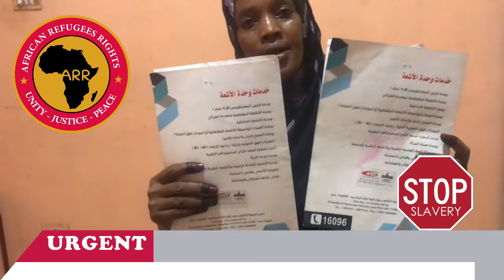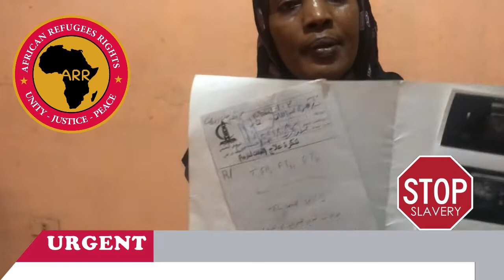دعونا نستمع إلى شكوى اللاجئة زارا طاهر مقيمة في مصر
Zahra is a mother of 6 children, she registered with the UNHCR office in Egypt to obtain refugee status but her file was rejected after ten years of waiting.
She says she will not be able to return to Sudan with her family because her parents were all shot during the events.
She calls on human rights organizations and the UNHCR office in Geneva for help in order to take into account her situation as well as the general situation of refugees in Egypt.
By: African Refugees Rights Initiative
زهرة أم لستة أطفال ، سجلت في مكتب المفوضية السامية للأمم المتحدة لشؤون اللاجئين في مصر للحصول على وضع اللاجئ لكن ملفها رُفض بعد عشر سنوات من الانتظار.
وتقول إنها لن تتمكن من العودة إلى السودان مع عائلتها لأن والديها أصيبوا جميعًا بالرصاص خلال الأحداث.
وتدعو منظمات حقوق الإنسان ومكتب المفوضية السامية للأمم المتحدة لشؤون اللاجئين في جنيف للمساعدة في مراعاة وضعها وكذلك الوضع العام للاجئين في مصر